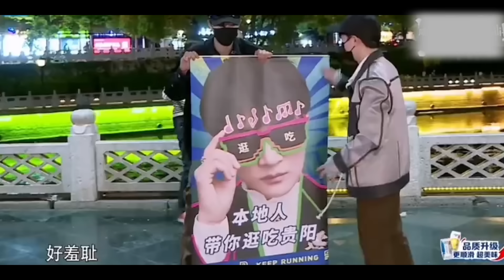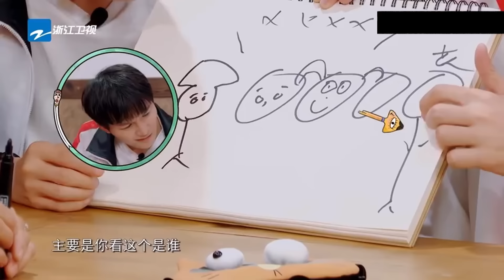千万别让周深遇上范丞丞！第一次见#周深 这么娇羞~丞丞在深深面前的男友力也太强了吧！【范养深特辑】范丞丞